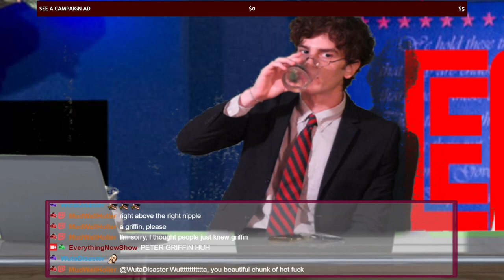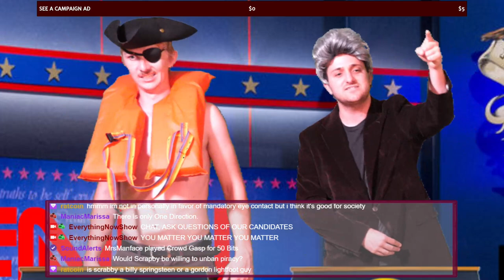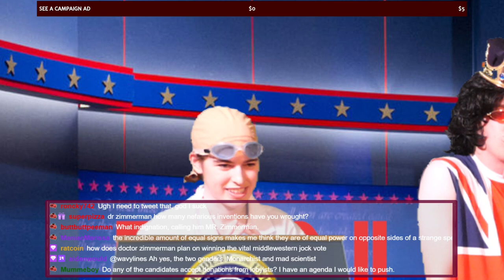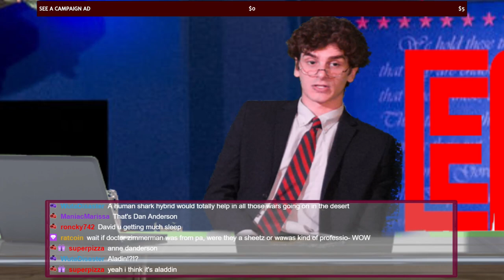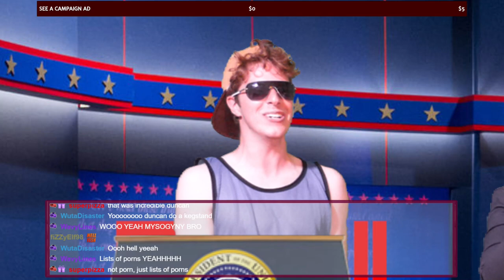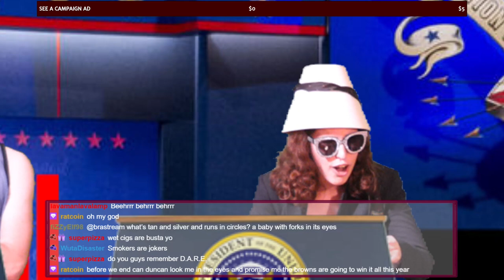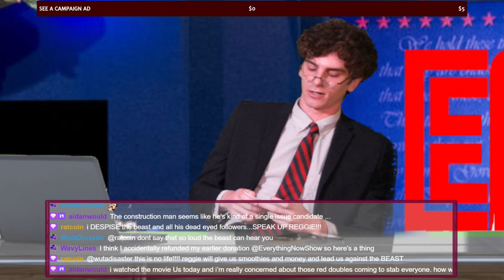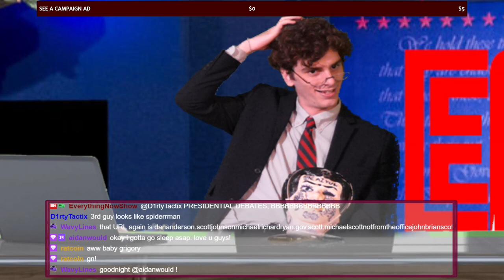THE ENN PRESIDENTIAL DEBATES // Everything, Now! #64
WE HOST OUR OWN DAMN DEBATES AND MEET SOME AMAZING, LIKEABLE CANDIDATES FOR OUR PRESIDENCY.